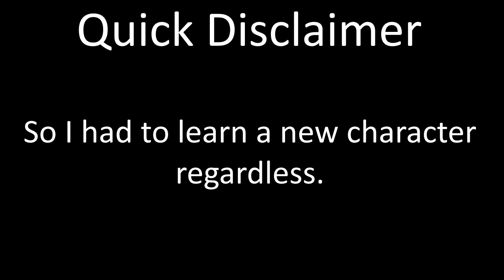The First Week of TEKKEN 8 | Lee Chaolan Gameplay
aka "Tekken 8 be like"

I've played a lot of Tekken 7, I've done my time; Now, *I* get to be the bully.

I also had to actually learn Lee since Negan ain't in Tekken 8. Yes I still win by mostly poking people to death lmao

A lot of these clips were originally posted on my Twitter